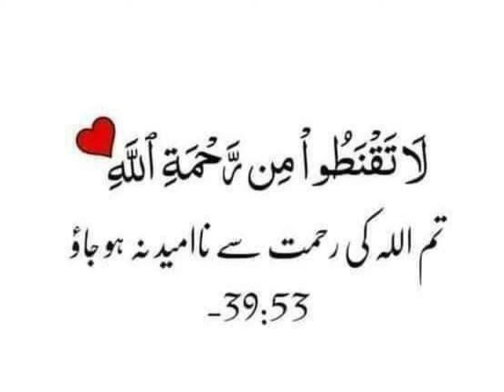deeni baatein || islamic video || al quran translation in Urdu ❤️|| like nd share 👍 || ty ❤️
For deeni status deeni motivation deeni baate
Islamic naat status 🌹. Thanks for supporting me 🥰❤️❤️❤️❤️❤️❤️❤️❤️❤️❤️
           Allah bless you all